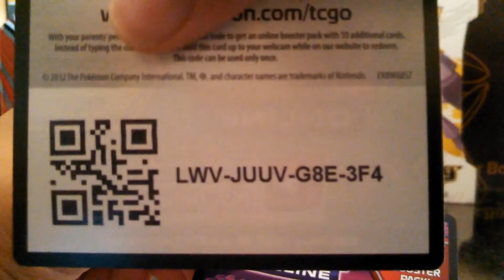Daily Code Card Giveaway(9 of 16)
Hey, what's going on guys and welcome back with some more ObeliskCraft. In this video I will be doing the 9th showing of my 16th daily code card giveaways. As always, thank you soooooo much for watching and lending meh your support. I will see you dudes next time!